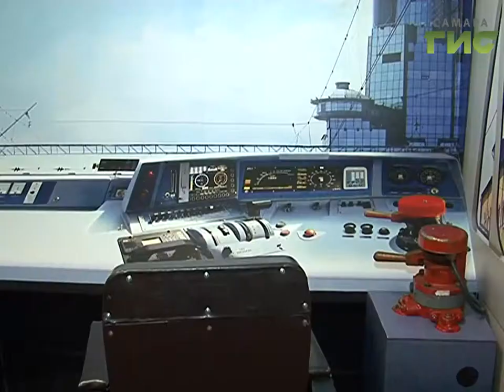Куйбышевская железная дорога презентовала новый музей "От вагона до перрона"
Куда отправляется состав после того, как высадит пассажиров на перроне. На этот вопрос ответят в музее "От вагона до перрона", который открылся в Самаре. Он находится на закрытой территории вагонного депо, и сегодня там прошла первая экскурсия. Среди первых гостей - только журналисты, однако уже в ближайшее время водить экскурсии начнут для школьных групп.